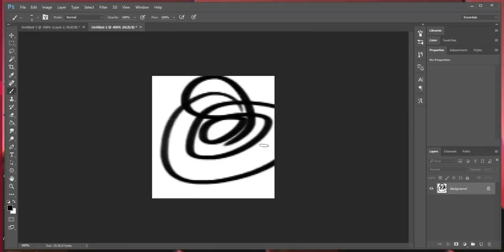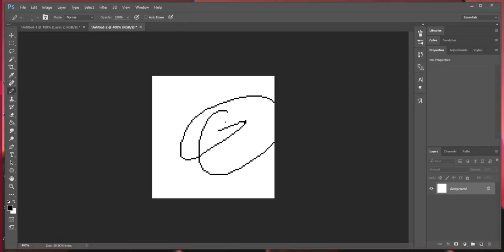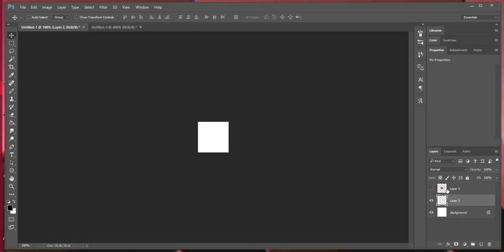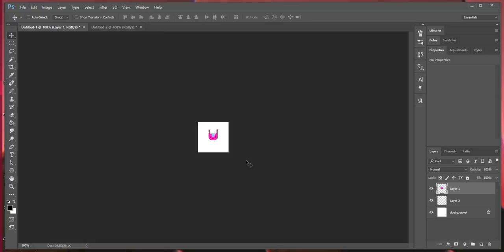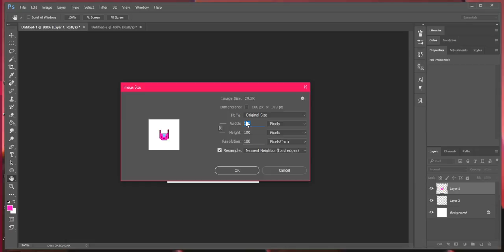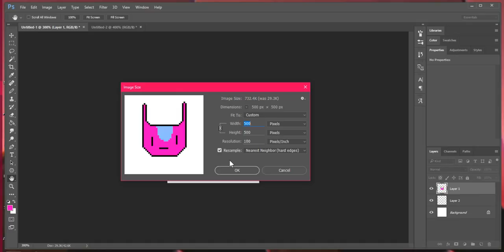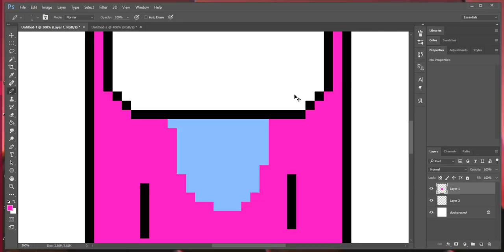Resizing Pixel Art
Decided to make this to try and explain something. Haha. Hope this makes sense.

When I say "this is it at 100%" it was at 300% I just didn't realize it. Ah well.